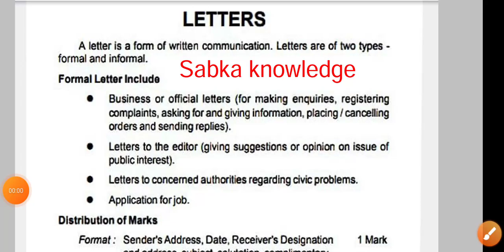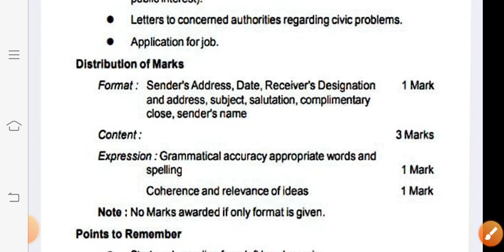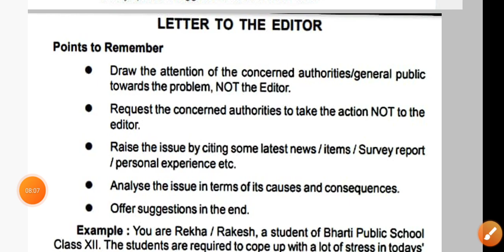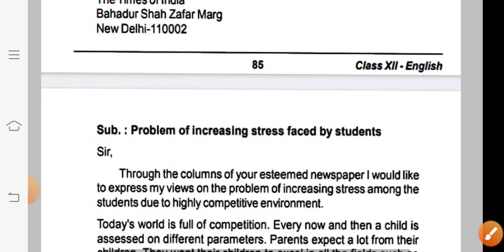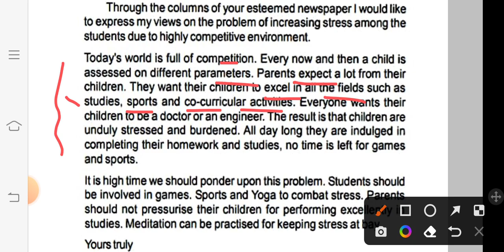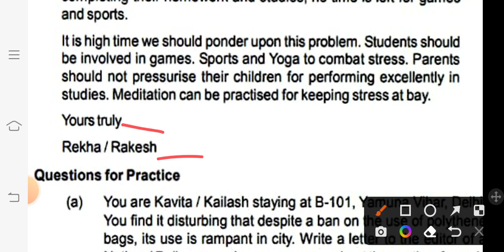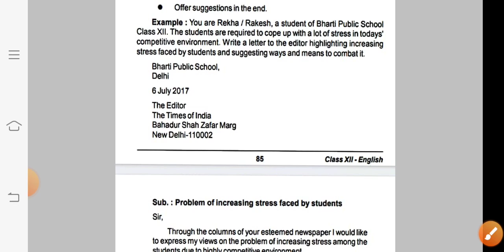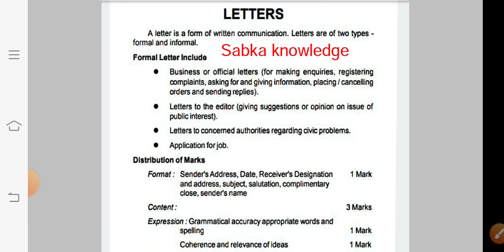Letter to editor / writing section class 12 English JAC board term 1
writing section
sabka knowledge
JAC board term 1
English / Exam 2023
grammar section

NCERT /
About this video:- 👇👇👇

This is the writing section of class 12 English that is letter to editor.This is the very helpful for those students of class 12 who are preparing for term 1 exam 2023 JAC board.

About me :- 👇👇

I am Aashutosh Kumar from Aurangabad, Bihar. My hobbies are teaching and book reading. I'm just pass out class 12 in science from INTER SCIENCE COLLEGE, HAZARIBAG JAC board(2022). passing % is 88 (physics, chemistry, maths, English and economics).10th pass out in 2020 cbse % is 91 from Aurangabad (B. L. INDO). Now I'm pursuing gradation from St Columbus College Hazaribag in economics. Professional work is teaching English and economics on You Tube for 11th and 12th both for JAC board and CBSE jac. I always provide you official and daily news related to JAC board and cbse for class 11th and 12th . If you like my teaching style and work please support me I always support you 🙏

Aashutosh Kumar 🌹🌹